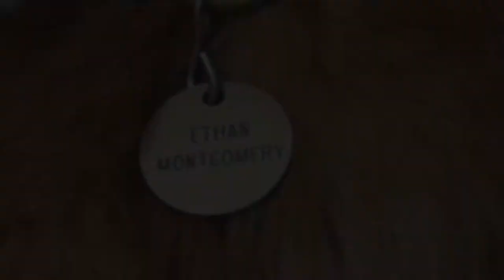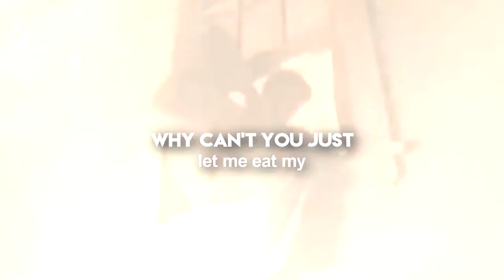A Dog's Purpose // Cradles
+:. INFORMATION .:+

Song - Sub Urban - Cradles
Time - 4 hours
Clips/Film - A Dog's Purpose

COPYRIGHT NOTE:
Nothing belongs to me. Not the song, not the movie, not the editing software. Please keep this in mind.